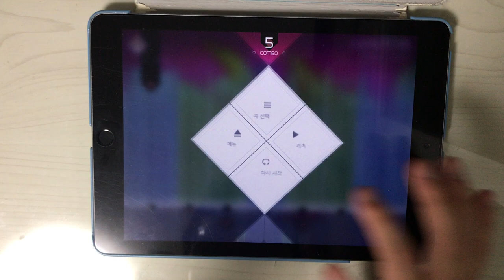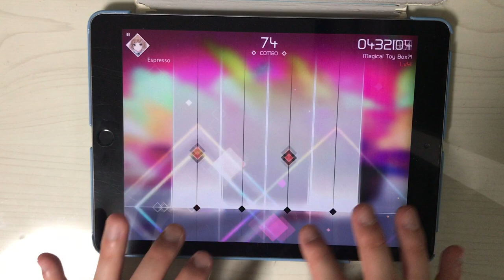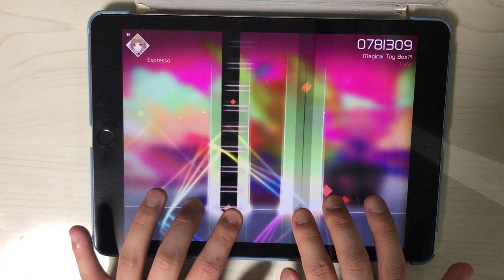[VOEZ] Magical Toy Box?! Hard